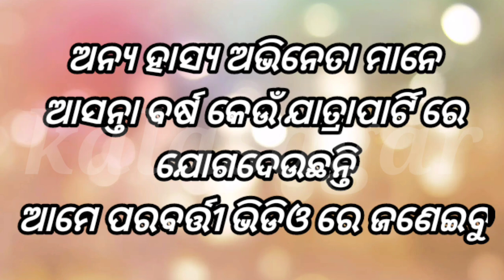୨୦୨୩/୨୪ ବର୍ଷରେ ହାଷ୍ୟଅଭିନେତା କେଉଁ ଯାତ୍ରାପାର୍ଟି ରେ, jatra update today,2023/24re keun comedian keuthi,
kalasagar#jatraupdate